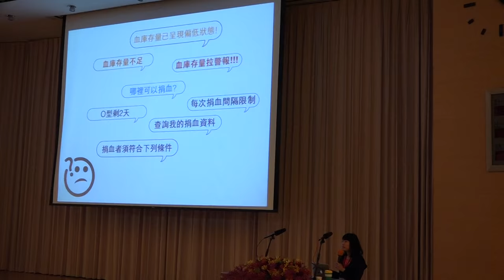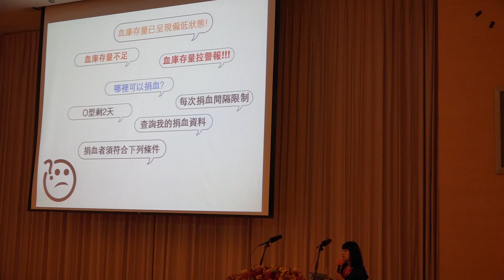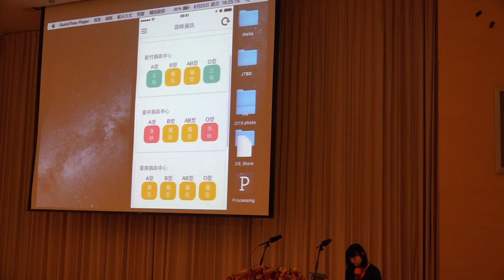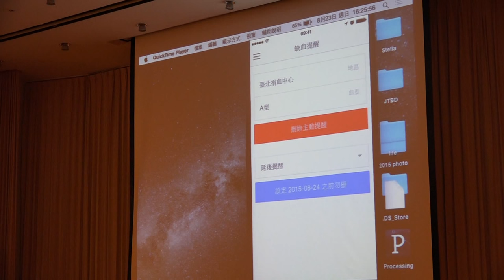g0v tw hackath15n 成果報告 治癒魔法 2015資料科學黑客松